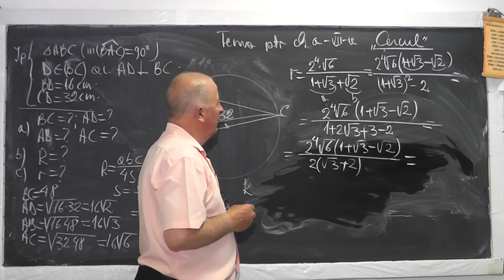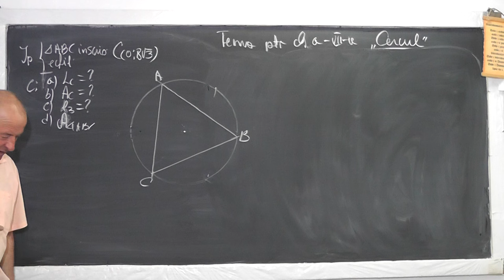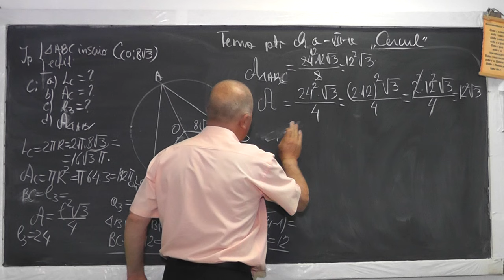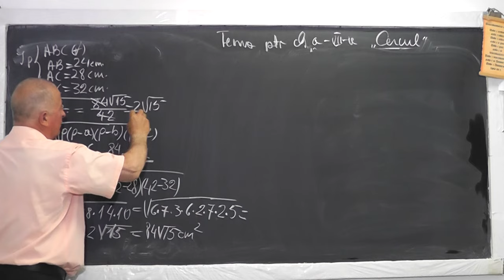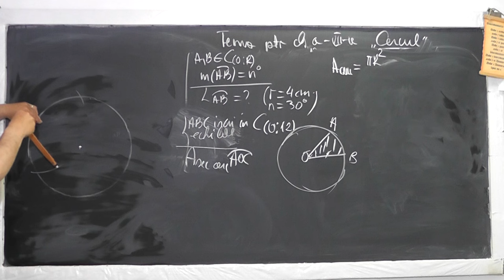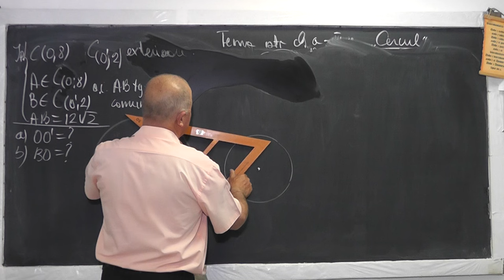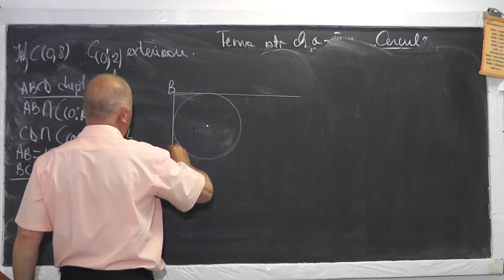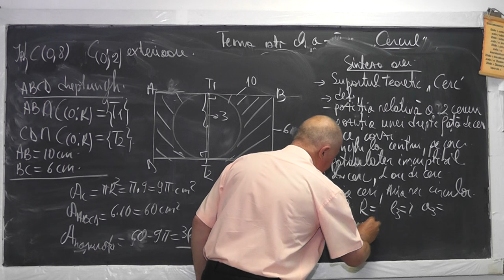2/2 Lectia 1045 Recapitularea notiunilor de baza de la capitolul cerc - Probleme diverse - Clasa 7